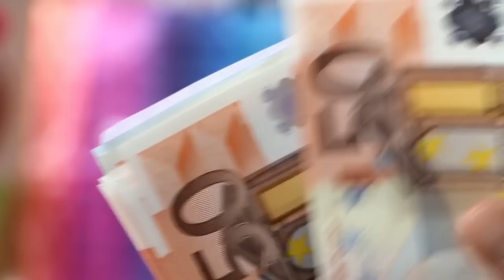FILHA DE FERNANDO DA PIEDADE DIAS DOS SANTOS "NANDÓ" , PODE SER PRESIDENTE DA REPÚBLICA DE ANGOLA?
FILHA DE FERNANDO DA PIEDADE DIAS DOS SANTOS "NANDÓ" EX PRESIDENTE DA ASSEMBLEIA NACIONAL,
PODE SER PRESIDENTE DA REPÚBLICA DE ANGOLA?